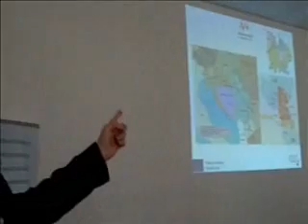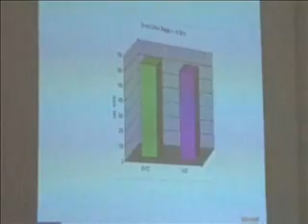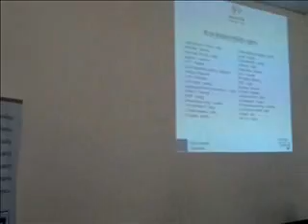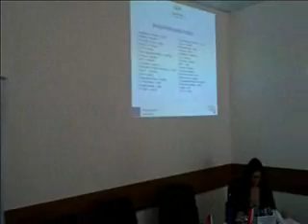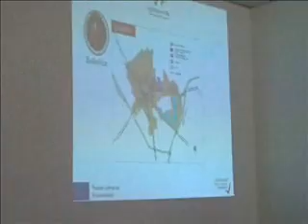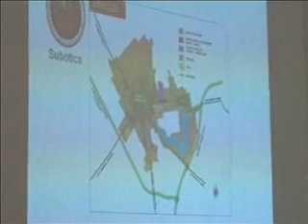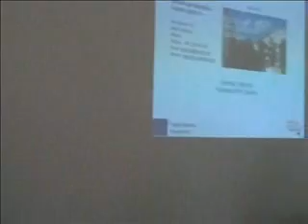Slobodan Vojinović Prezentacija potencijala regiona.wmv